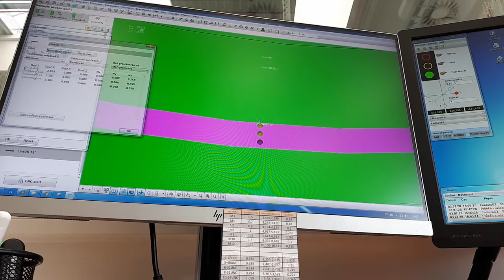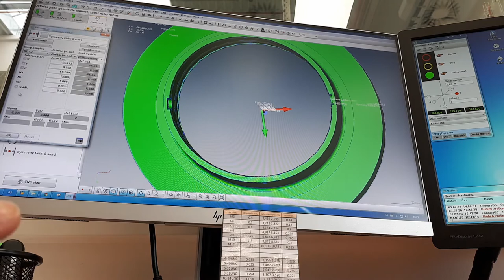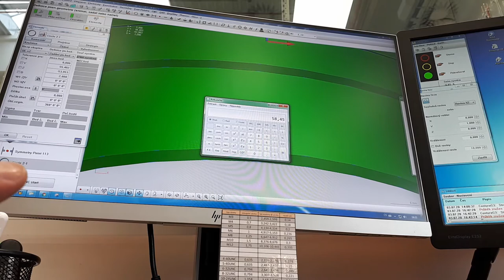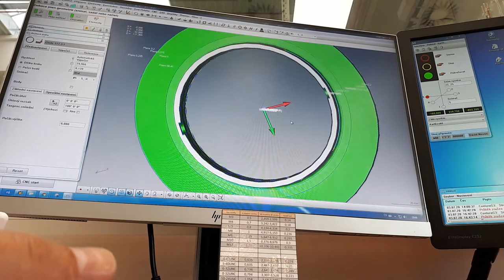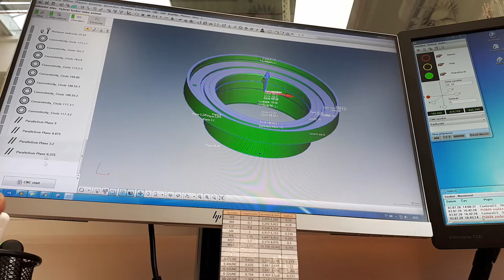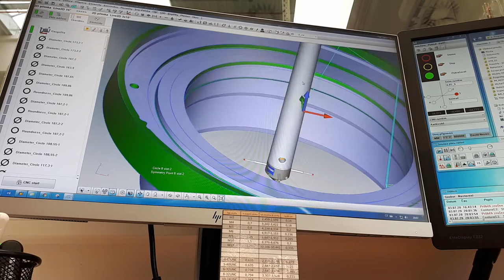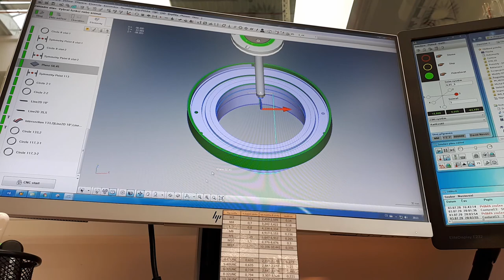Offline Programing Zeiss Calypso 6.6, CAD model - 10x zrychleno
Malá ukázka programování na tzv. Offline stanici Zeiss Calypso 6.6. z CAD modelu
Už bylo něco málo naprogramováno, celý PGM trval cca 1hod.
Simulace je dost přesná a dokáže vyprodukovat všechny potenciální kolize.
Jediný problém spočívá v nepřesnostech CAD modelu, ale těch bývá minimum.